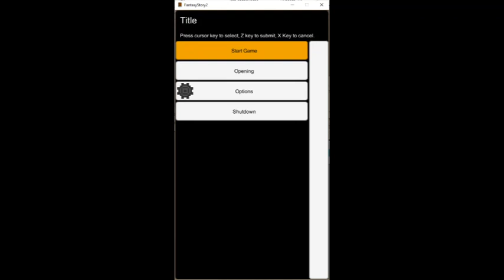Fantasy Story 2 Audiotutorial Estrato'Stereo parte3 Características e habilidades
Audiotutorial destinado às pessoas portadoras de deficiência visual. Esta é a terceira parte do audiotutorial para o jogo Fantasy Land, na qual tento explicar como funcionam as características e habilidades do nosso personagem. As atitudes que a partir de agora forem tomadas no jogo, levantarão ou não determinadas características, e como os pontos que cada personagem tem para serem atribuídos nas características são limitados, teremos de ser selectivos ao escolher o que upar.